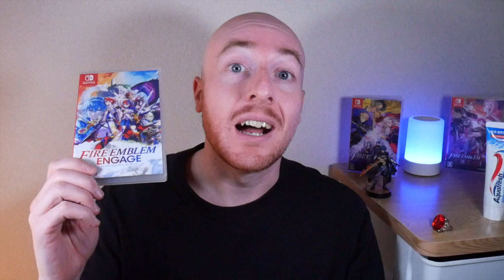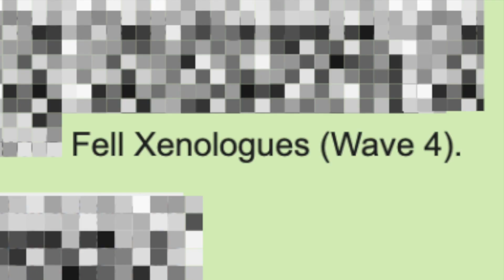Will There Be a SEQUEL to Fire Emblem Engage? - Spoiler Discussion and Predictions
Fire Emblem Engage will get not only DLC, but possibly a SEQUEL as well! In this spoiler discussion, I'll break down the ending, assess the character's arcs, talk about how Engage fits in the Fire Emblem canon, and share my predictions for the future of the franchise.

00:00 Intro
00:45 Ending
02:20 Character Arcs
05:55 Connections to Other FE Games
07:43 DLC Predictions
09:23 A Potential Sequel?
11:22 Closing Thoughts